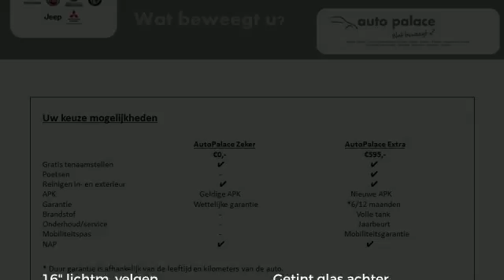Fiat Punto 1.3 MULTIJET LOUNGE-ZUINIGE DIESEL-TREKHAAK-WEINIG KILOMETERS